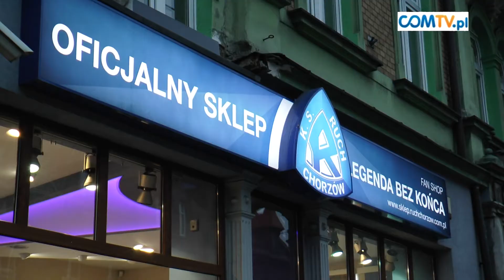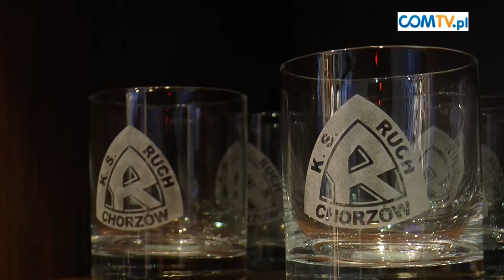NOWY SKLEP KIBICA RUCHU CHORZÓW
7 marca przy ulicy Wolności 62 oficjalnie otwarto nowy Sklep Kibica Ruchu Chorzów. Wydarzenie wzbudziło ogromne zainteresowanie, a kolejka do wejścia ustawiła się już na godzinę przed otwarciem.